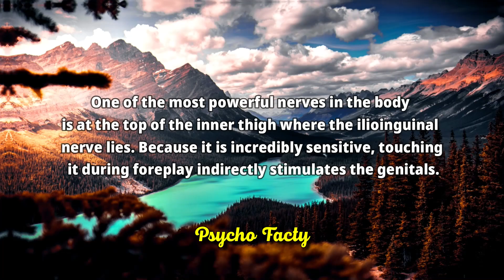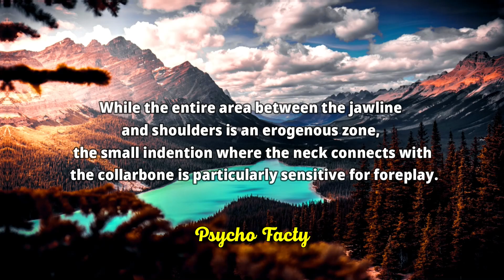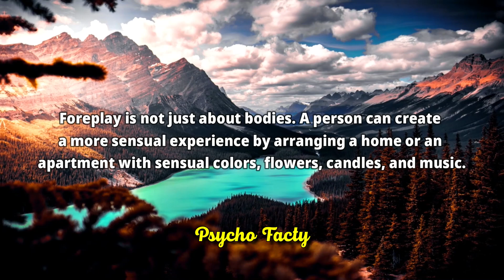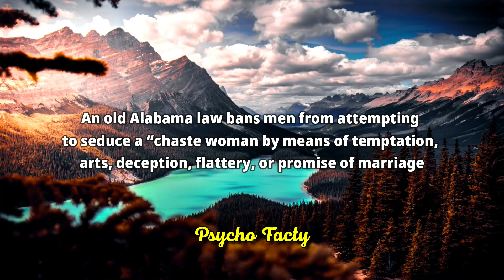Unbelievable Revelations: The Untold Secrets of Human Behavior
psychological facts,
psychology Quotes,
psychology Says,
psychology facts,
psychology facts about human behavior,
psychological facts,
psychology facts,
quotes,
psychology,
7 interesting psychological facts
about music,
12 psychology facts about people
21 shocking psychological facts
psychopathophysiology of human
behavior,
relationship advice,
women psychology,
human behavior,
mind-blowing facts,
dating advice
women's thoughts,
dating experiences,
female psychology,
interpretation,
communication patterns,
subconscious desires,
societal conditioning,
emotions,
intuition,
fulfilling relationships,
dating tips,
meaningful connections,
human psychology,
psychology facts,
human Psychological facts,
psychological facts,
psychology,
psychology says,
human behavior,
deep psychology,